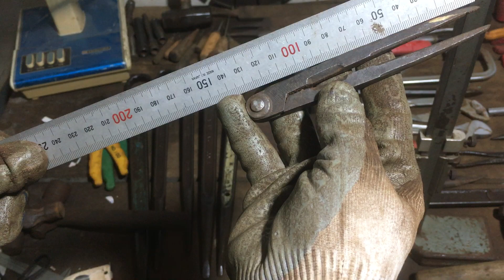Clip mã chữ cái Cx: dụng cụ đồ nghề nhật bãi…0349653147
Anh chị chốt mã chữ cái Cx